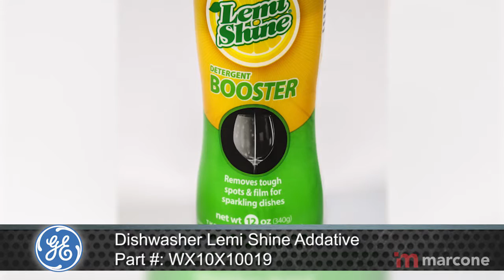GE Dishwasher Lemi Shine Addative Part #:WX10X10019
GE Dishwasher Lemi Shine Addative Part #:WX10X10019 cleans and deodorizes your dishwasher.